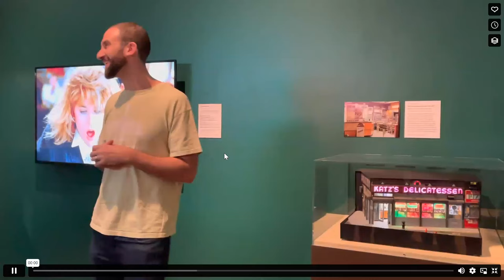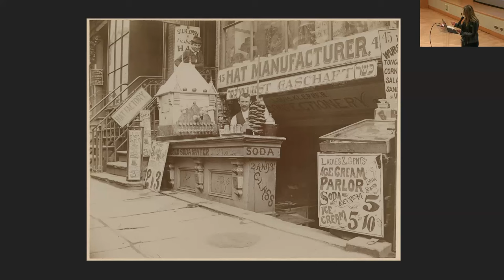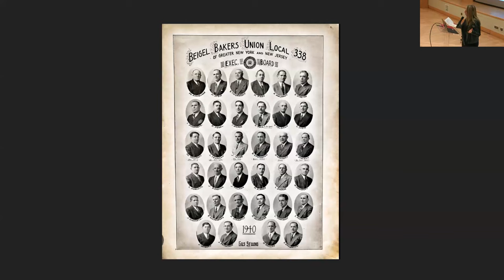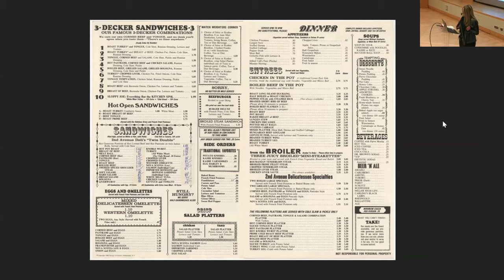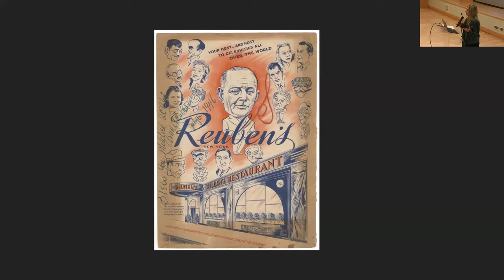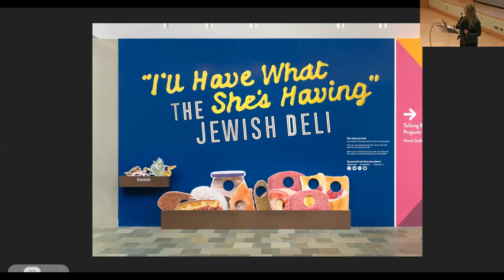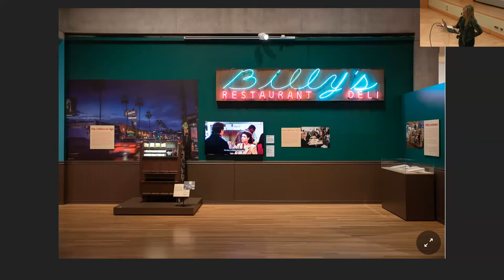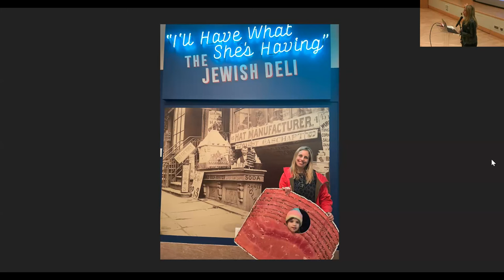Lunch & Learn: Deli, Memory, Identity with Lara Rabinovitch Neuman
What is it about Jewish deli? From cities across the country to the silver screen to election campaigns, the Jewish deli holds an outsized place in American culture. Join historian and writer Lara Rabinovitch, co-curator of the exhibition “I’ll Have What She’s Having: The Jewish Deli,” to explore the origins and ongoing impact of this beloved cuisine.